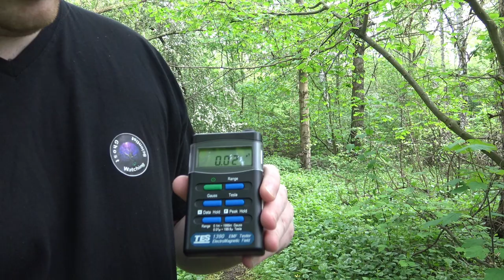Parapsychologische Geräte [002] - EMF Meter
In diesem Video stellen wir euch das wichtigste Messinstrument vor: das EMF-Meter. EMF steht für "Elektromagnetisches Feld" und solche enstehen immer dann, wenn sich freie Ladungsträger (meist Elektronen) bewegen.
Hierbei wird unterteilt zwischen statischen und beweglichen EMF: während statische EMF von allen Objekten mit frei beweglichen Ladungsträger emittiert werden, resultieren bewegliche EMF aus Energieumwandlungen.
So kann z.B. ein Sinken der Temperatur, gefolgt von einem Geräusch, ein EMF erzeugen, mit welchem die Energieumwandlung von thermischer zu akkustischer Energie zu dokumentieren ist. Dieses Prinzip lässt sich auf Spuk(-phänomene) übertragen, wo i.d.R. auch Energie "verbraucht" wird um in anderen Form wieder zu "entstehen" z.B. in Form von akkustischer  Energie (Geräusche), Lichtenergie (Geisterscheinung) oder kinetischer Energie (Bewegung).

Wie die EMF-Meter hierbei in der Praxis funktionieren, stellen wir euch in diesem Video dar.